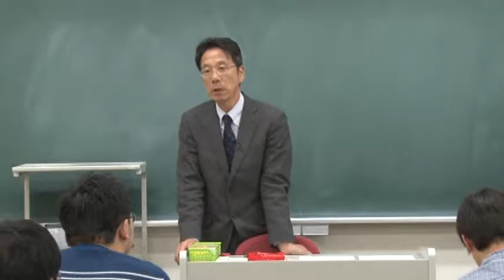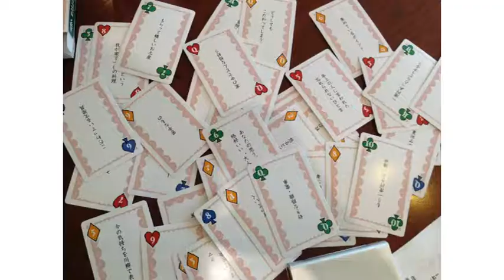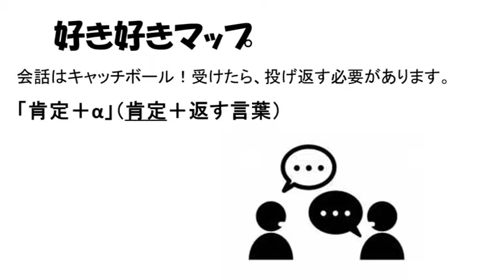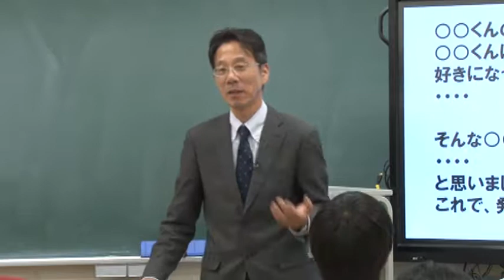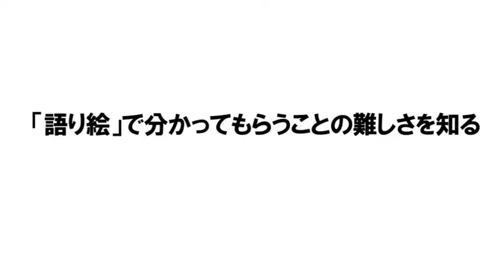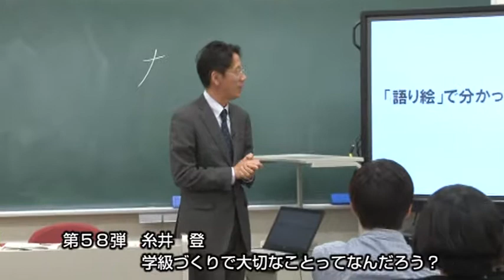明日の教室DVDシリーズ第58弾糸井登「学級づくりで大切なことってなんだろう？」短縮版6分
明日の教室DVDシリーズ第58弾
池田 修  京都橘大学教授、明日の教室代表
糸井 登  立命館小学校教諭、明日の教室代表
第1部 池田 修 「写真でテキストを読解する
                        ～主体的・対話的で深い学びは、作って学ぶ～」101分
第2部 糸井 登 「学級づくりで大切なことってなんだろう？」     61分
2018年4月21日 於: 京都橘大学